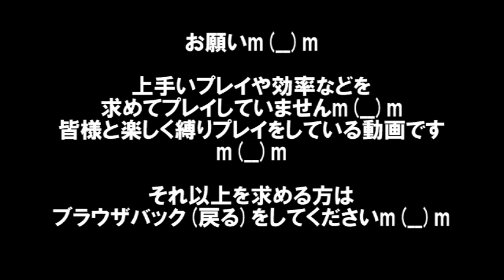【#8】MHP3rd 裸で全モンスター討伐大作戦！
今回はギギネブラ亜種に行ってきました＾＾
最後の最後で良い所取られちゃいました(笑)